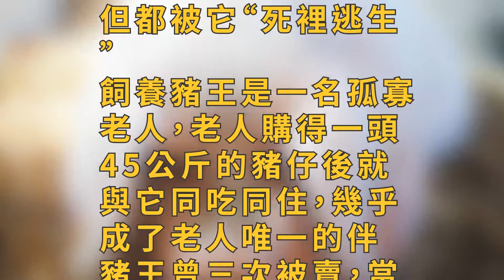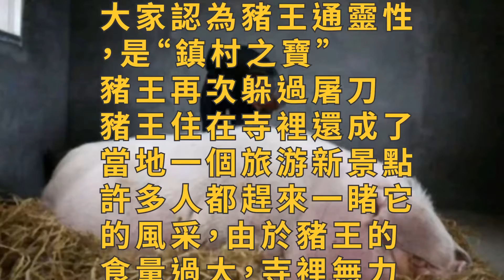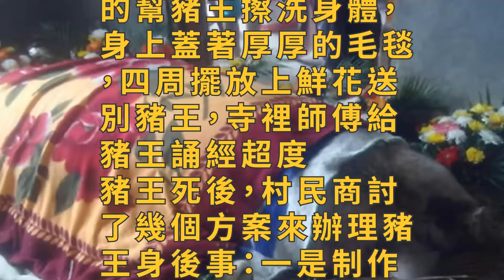世上最幸福的豬：重1100公斤的「豬王」，專人飼養，死後被厚葬！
豬肉，是國人主要的肉食，喂養的豬都是等著長大了殺，擺脫不了被宰的命運。但是浙江泰順的一頭豬不僅擺脫了被宰的命運，還被村民好吃好喝的供著，被當地人稱為豬王。

豬王的一生挺傳奇的，數次面臨被宰殺，但都被它“死裡逃生”。飼養豬王是一名孤寡老人，老人購得一頭45公斤的豬仔後就與它同吃同住，幾乎成了老人唯一的伴。豬王曾三次被賣，當屠宰師傅來宰殺時，老人又因為不舍而三次反悔，從剛開始的250公斤到1000公斤，一直都沒能賣出去。